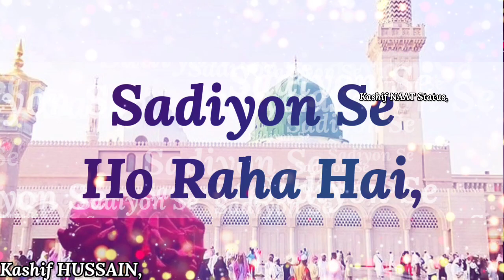Rabi Ul Awal Naat Status 2020 - Hafiz Tahir Qadri - Sadiyon Se Ho Raha Hai - Kashif Naat Status.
Artist | Reciter -- Hafiz Tahir Qadri, Ahsan Qadri
Album | Title Kalam-- Sadiyon Se Ho Raha Hai,

Your QUARIES --
Rabi Ul Awal Naat Whatsapp Status.
Tahir Qadri Naat Whatsapp Status 2020
Whatsapp Naat Status 2020
Rabi Ul Awal Naat Whatsapp Status 2020
Rabi ul Awal status 2020. Naat Status